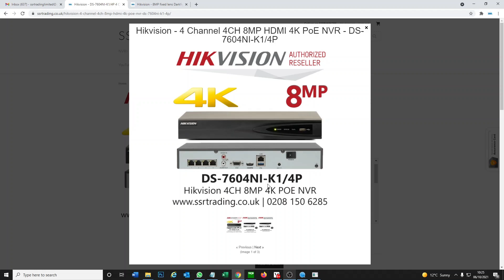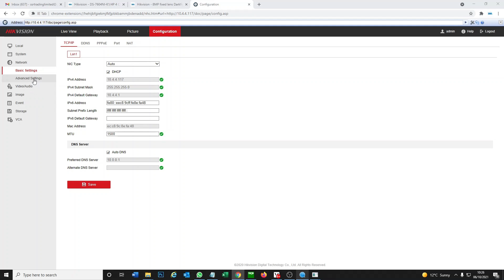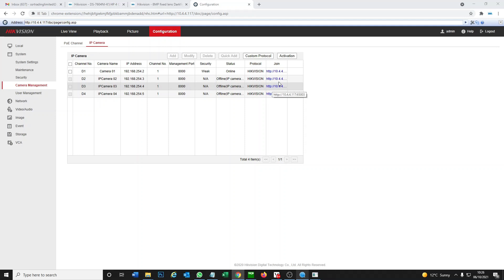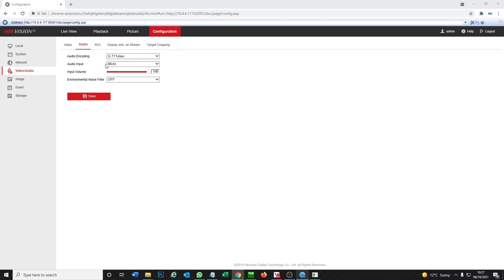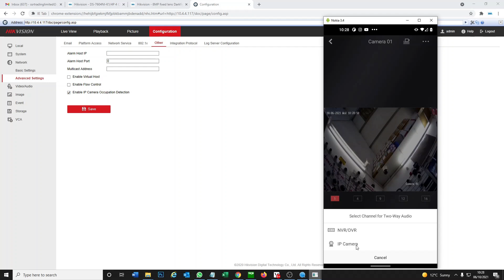Setup and Configure a Two Way Audio Hikvision IP CCTV Camera Via NVR 2way Mic Microphone Speaker App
Camera used in video:
DS-2CD2386G2-ISU/SL

Similar cameras:
DS-2CD2346G2-ISU/SL
DS-2CD2386G2-ISU/SL
DS-2CD2T26G2-ISU/SL
DS-2CD2T46G2-ISU/SL
DS-2CD2T86G2-ISU/SL
DS-2CD2626G2-IZSU/SL
DS-2CD2686G2-IZSU/SL
DS-2CD2046G2-IU/SL
DS-2CD2347G2-LSU/SL

47-49 Park Royal Road
London
NW10 7LQ
United Kingdom